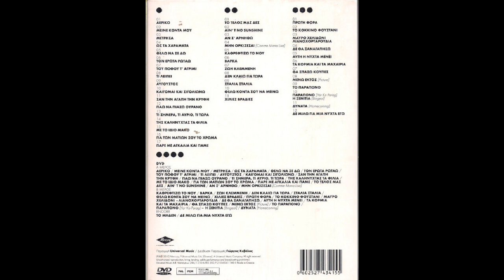Μην ορκίζεσαι (live) (2010) - Ελευθερία Αρβανιτάκη